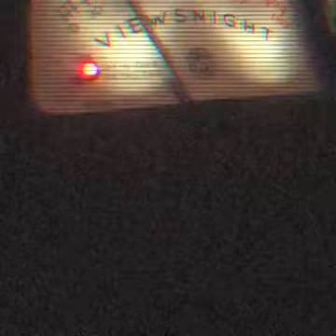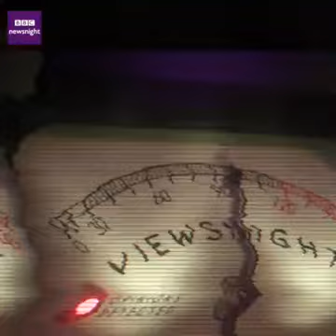Hijab in Europa